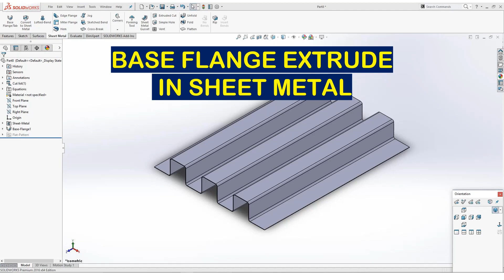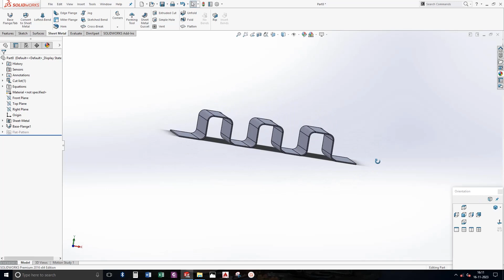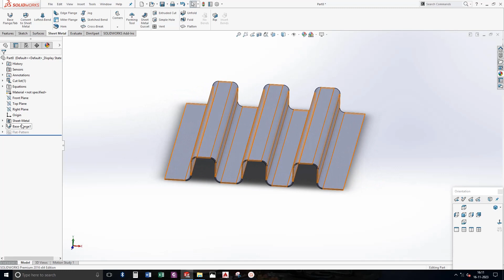How to make base flange extrude in sheetmetal in solidworks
Learn how to make base flange extrude in sheetmetal in solidworks